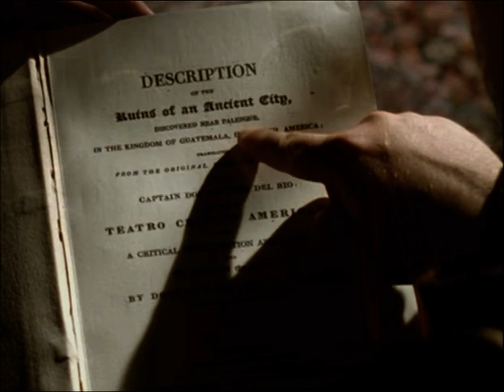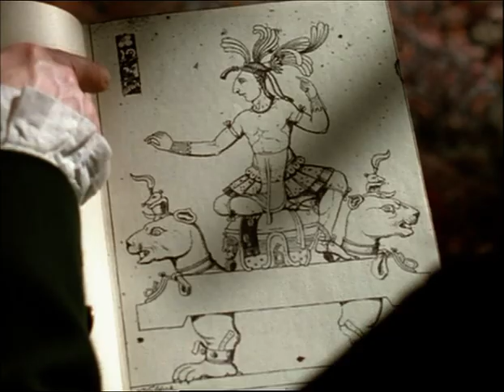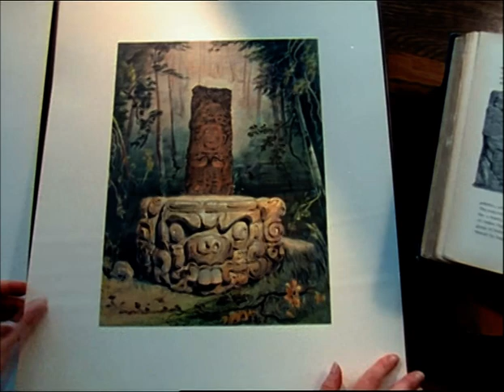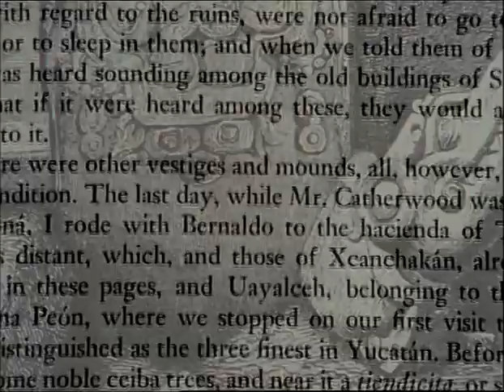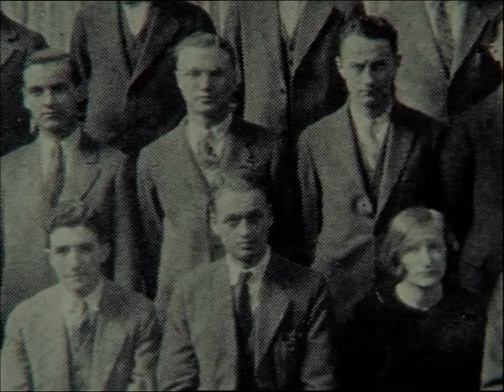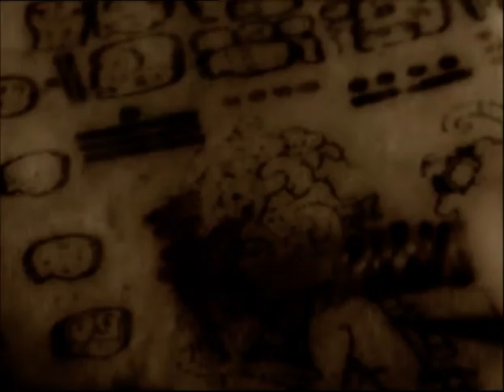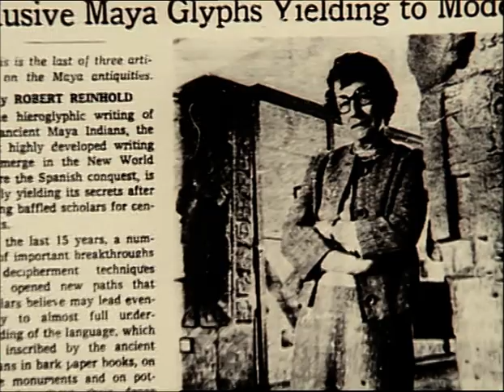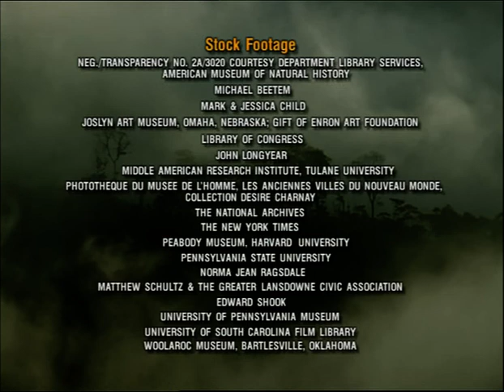Code Of The Maya Kings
Who had built these cities? Great ruined cities, lost in the jungles of Central America and Mexico - would take more than a century and two extraordinary people to unlock the secrets of the ancient Maya. American John Lloyd Stephens along with his English companion, Frederick Catherwood, embarked on the first of two epic journeys to Central America in 1839.

Battling danger and disease, they emerged from the mysterious land with extraordinary accounts and breathtaking images of a once great Native American civilization. One hundred years later, Maya archeology had taken huge strides, yet the inscriptions that adorn the Maya ruins have still not been fully deciphered. It would be Russian-born Tatiana Proskouriakoff - a woman in a man's world - whose extraordinary study would turn Maya archeology on its head to reveal the real lives of the Maya, to the world for the first time.

Executive Producer: CHRISTINE WEBER
Executive Producers: BOB JUDSON, WILLIAM MORGAN and JASON WILLIAMS
Series Producer: GRAHAM TOWNSLEY
Produced, Directed and Written by: ANN CARROLL
Editor: CATHERINE SHIELDS